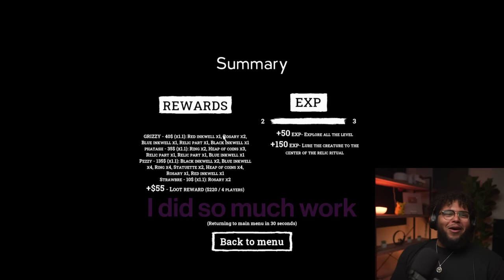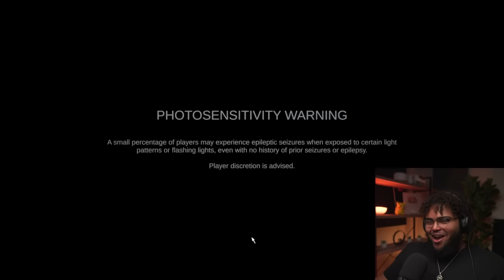This horror game was not what we expected...